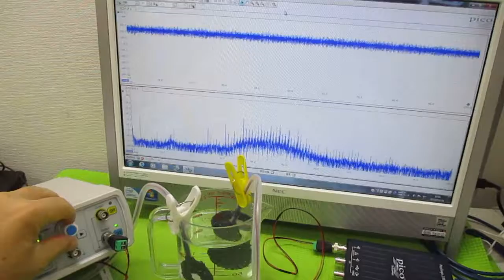オリジナル超音波実験 ultrasonic-labo